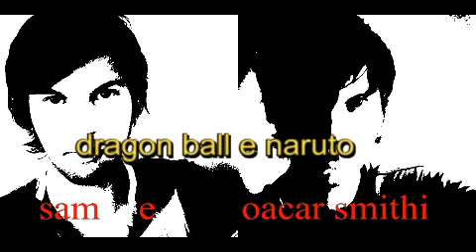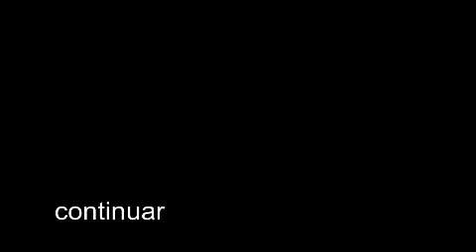Tá Chovendo Hambúrguer 2 filme sessão da tarde rede globo 12/02/2021